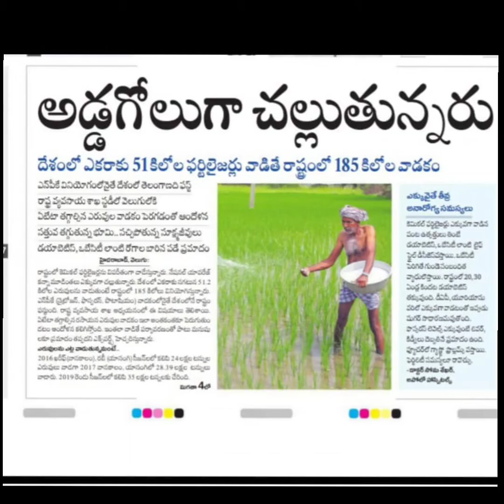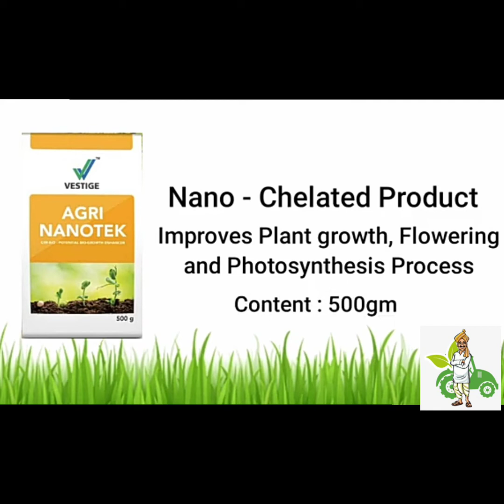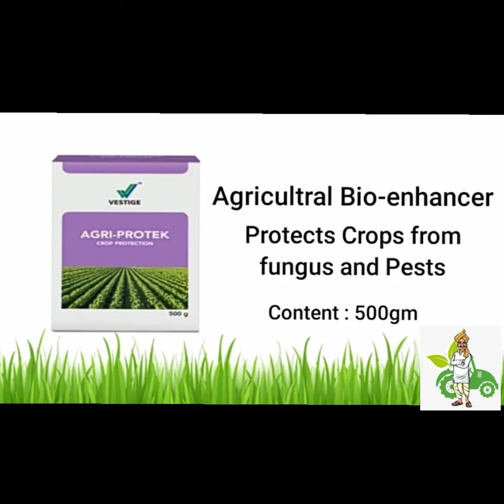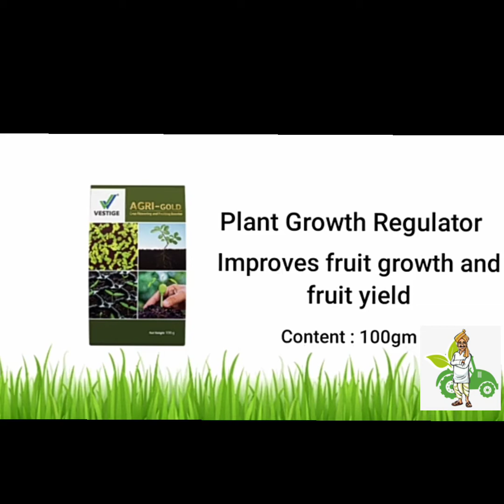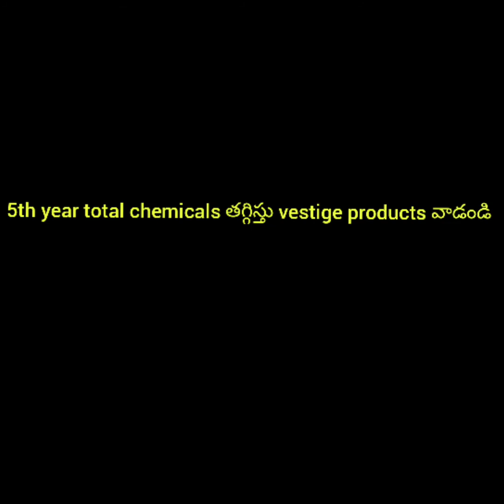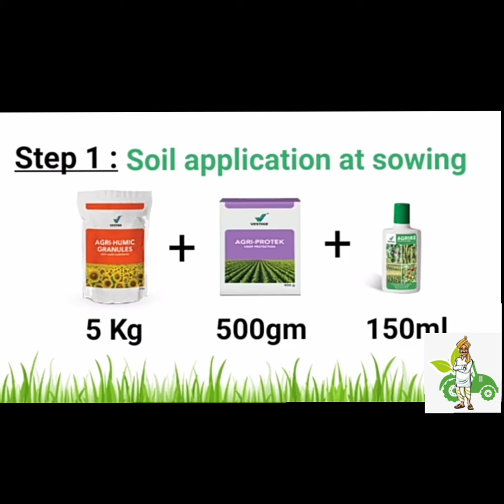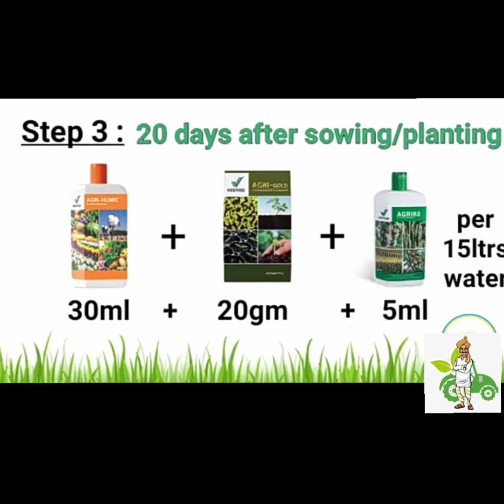Vestige organic Agri Products full details in Telugu.9573833981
vestige agri Organic products